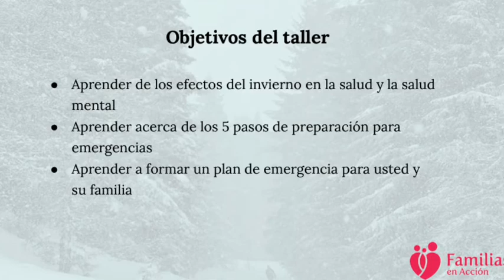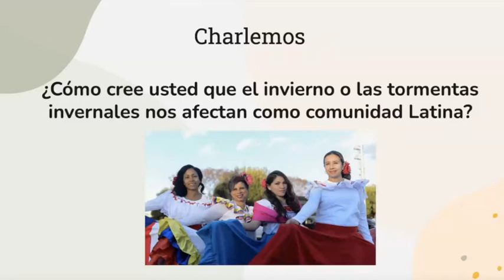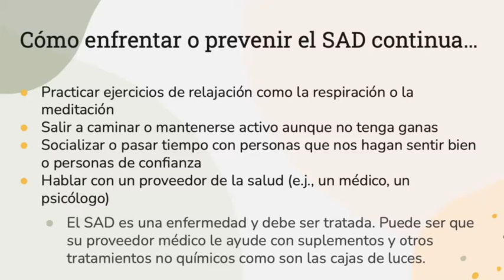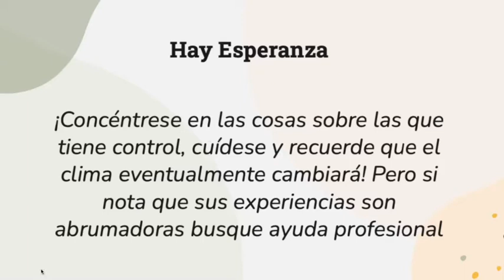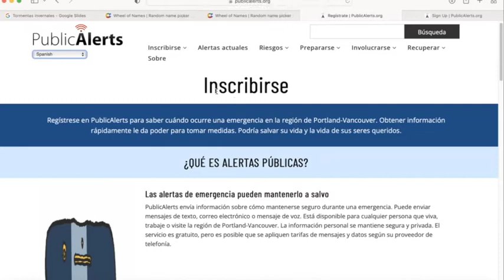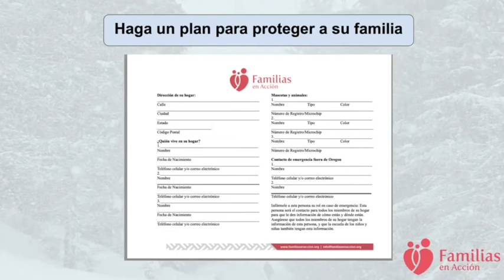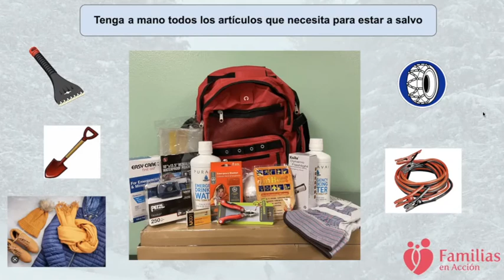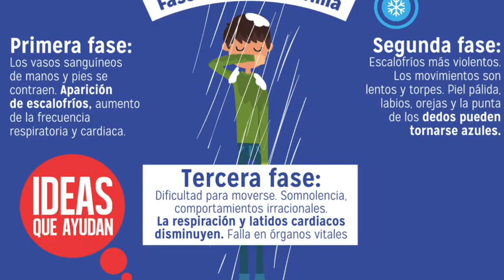Taller: Tormentas Invernales parte 2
El equipo de Acción Climática llevó a cabo la sesión final del Taller de preparación para tormentas de invierno severas, que se centró en el impacto de las tormentas de invierno severas/invierno en la salud mental y la preparación para emergencias. Durante este taller tuvimos facilitadores invitados de Raíces de Bienestar que hablaron sobre cómo prepararse y manejar nuestra salud mental.